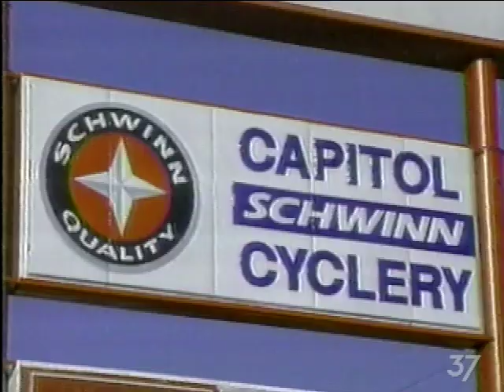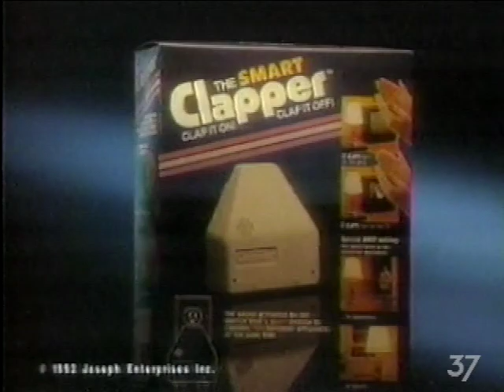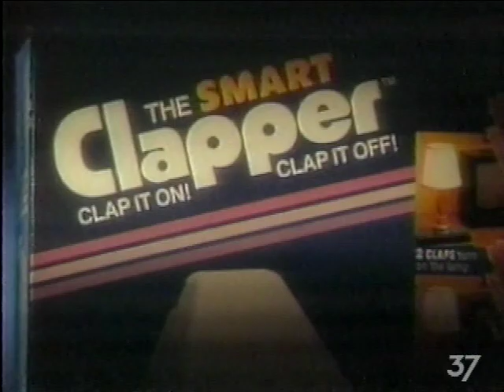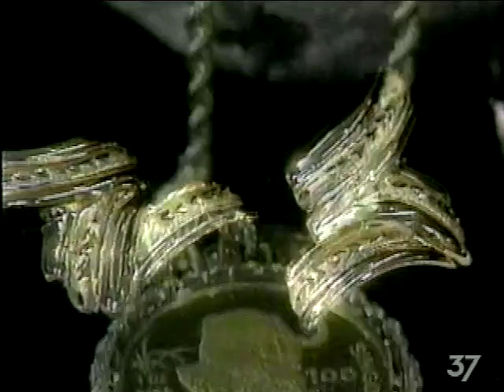December 12, 1994 Commercial Breaks – WAFB (CBS, Baton Rouge)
Date recorded: Friday, December 17, 1994

00:00 - WAFB "Happy Holidays/Christmas on the River" promo (with a seasonal cut from Gari Communications' "Newschannel" theme)
00:30 - Capital Schwinn Cyclery
01:00 - Campo (New Orleans-based regional electronics and appliances chain; after a period of rapid expansion throughout the southeast, bankrupt and liquidated by 1998; the original owner's family later revived the Campo name, which lives on as an upscale appliance store in a single location)
01:30 - Ascension Parish Chamber of Commerce/Talbot, Carmouche, Marchand, Marcello, & Parenton
02:00 - Rooms For Show Furniture
02:15 - Carriages Fine Clothier
02:44 - The Smart Clapper
03:44 - Rooms For Show Furniture
03:59 - WAFB "Happy Holidays/Christmas on the River" promo
04:29 - Carpet Kingdom (practically begging for a C&D from
D⬛ey)
04:58 - Baton Rouge Symphony
05:28 - Diamond Distributors